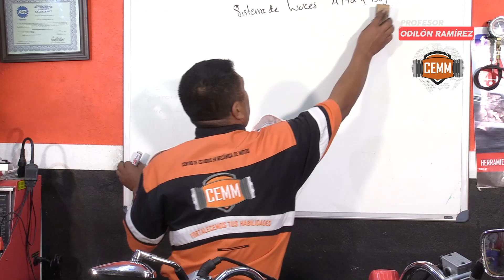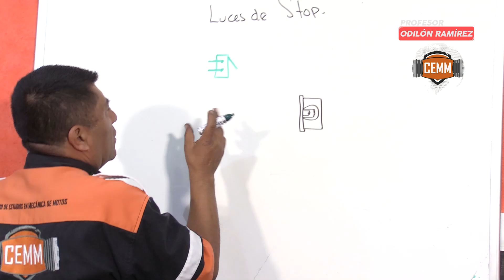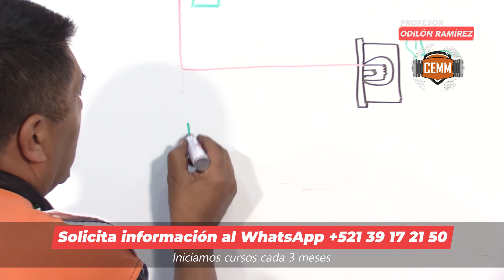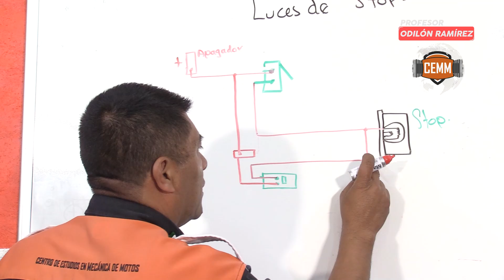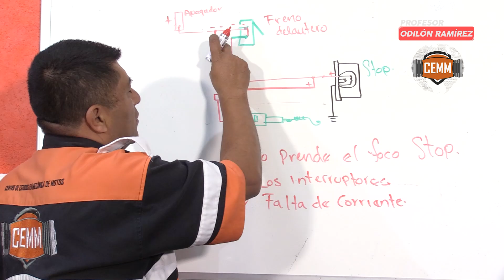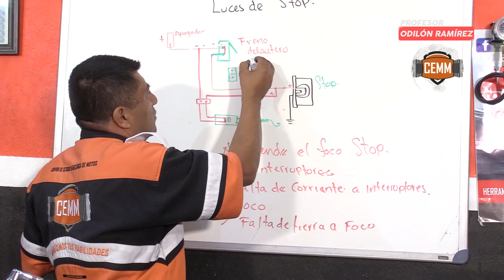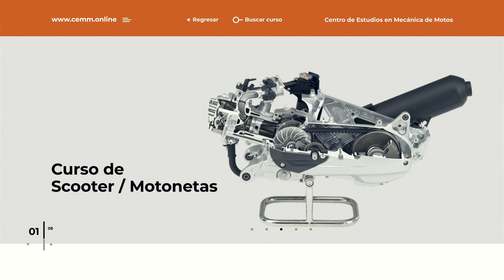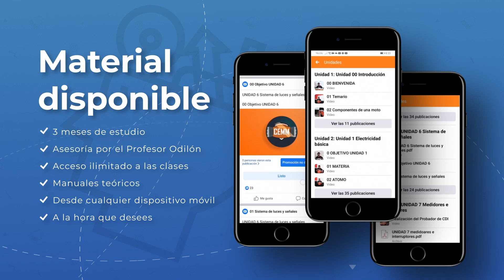Diagrama para Luces STOP. Aprendamos a realizarlas